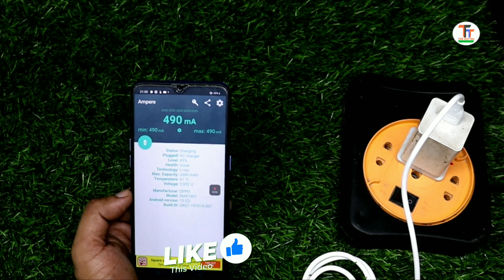Phone Slow Charging Problem | Phone Slow Charge Ho Raha Hai Kya Kare | How To Solve Charging Problem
Hello friends welcome to talk and tips.

My Camera:-

My mic :- Boya BYM1

My Laptop:-

My Tripod:-

My tripod:-

** Video Chapters **

*Suggested Keyword*
 phone slow charge ho raha hai to kya kare
phone slow charge ho raha hai
phone slow charge ho to kya karen
phone slow charge kyu hota hai
phone slow charge ho raha hai to kya karen
how to solve slow charging problem in redmi note 7 pro
how to solve slow charging problem in redmi note 9 pro
how to solve slow charging problem in redmi note 5 pro
how to solve slow charging problem in redmi note 8
how to solve slow charging problem in samsung m01
how to solve slow charging problem in samsung j7
how to solve slow charging problem in samsung a10
phone jaldi charge nahi ho raha hai to kya karen
phone jaldi charge nahi ho raha
phone dhire charge ho to kya karen
phone dhire chal raha hai
phone dhire charge hone ka karan
फोन धीरे चार्ज क्यों हो रहा है
फोन धीरे चार्ज क्यों होता है